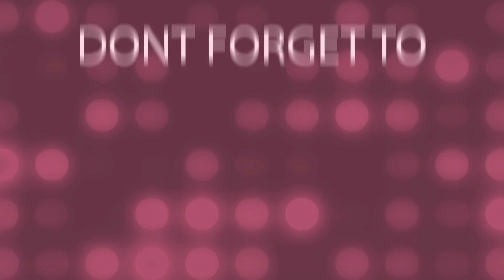Glimpse of Bunny Kitchen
this is a channel  for food lovers😋